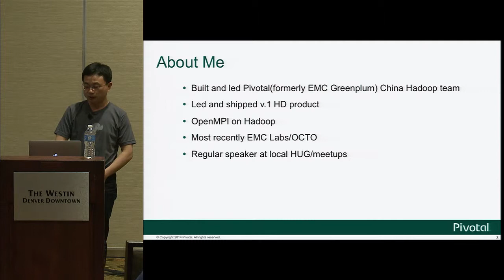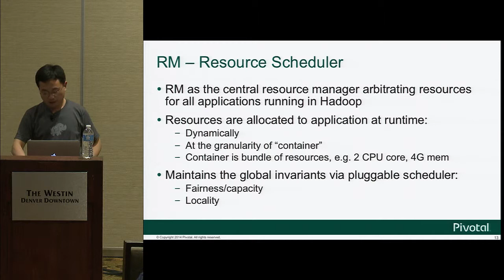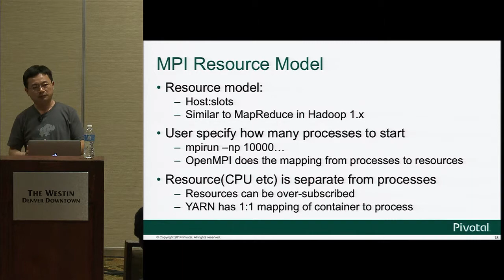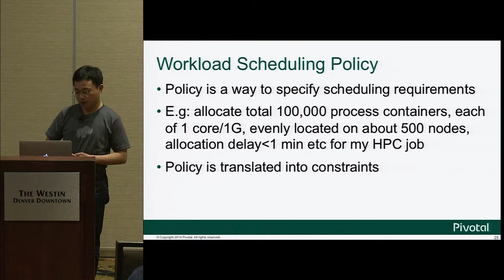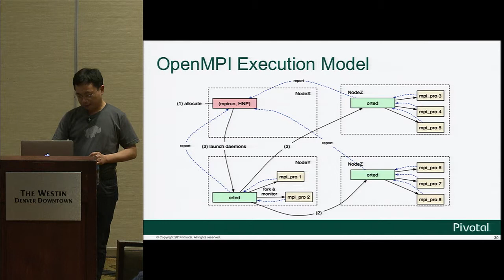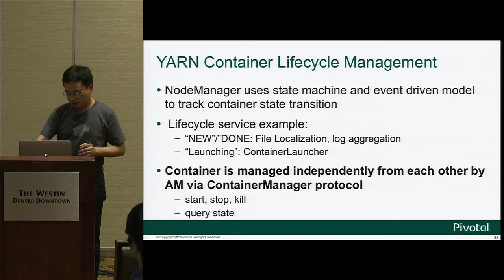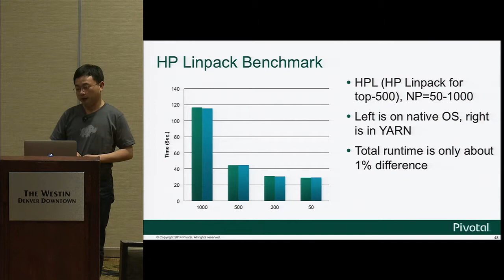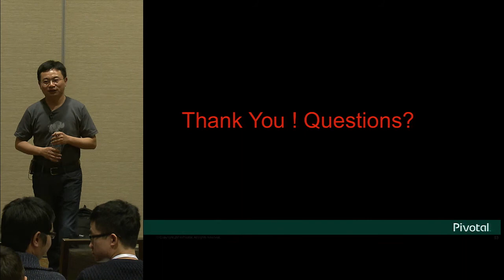Extend YARN To Support Complicated Workloads Other Than Map Reduce - Michael Lv